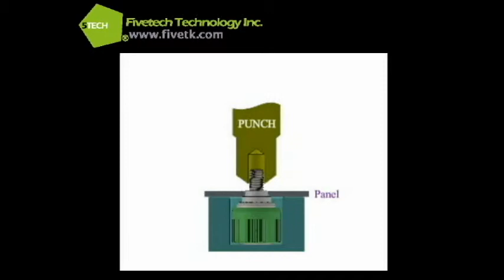Fivetech Technology Inc._Flare-in Process